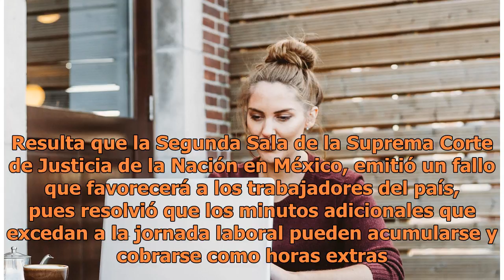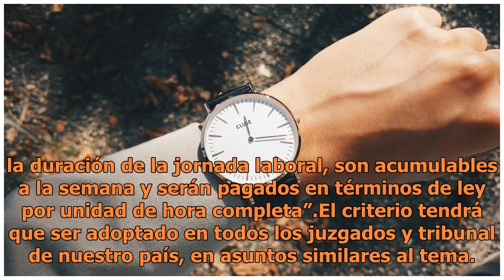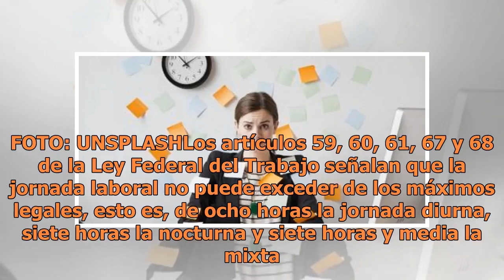Por ley ya puedes acumular tus minutos de más en el trabajo y cobrar horas extras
Pago de horas extras de trabajo. FOTO: UNSPLASH Este día se dio a conocer un comunicado que seguramente le va a hacer el día a más de una. Resulta que la Segunda Sala de la Suprema Corte de Justicia de la Nación en México, emitió un fallo que favorecerá a los trabajadores del país, pues resolvió que...